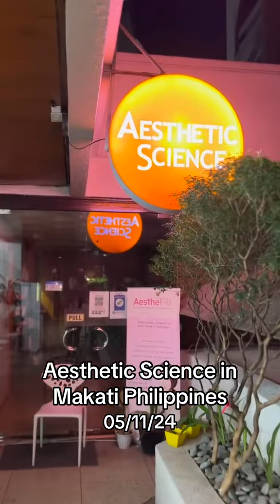I GOT A NOSE JOB IN THE PHILIPPINES WITH THE BEST SURGEON